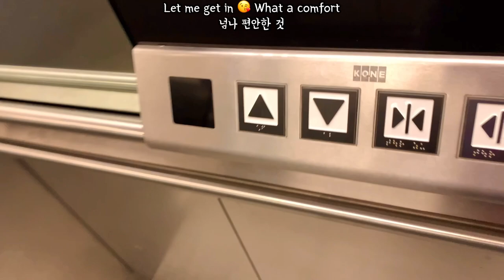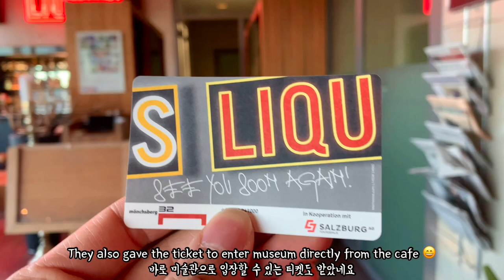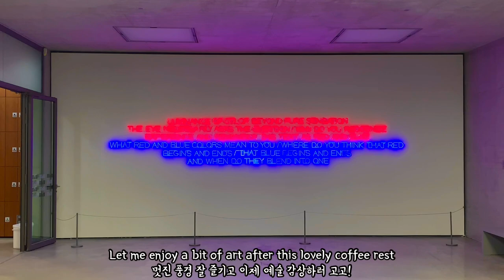Beautiful View on Salzburg with Coffee from Modern Art Museum @ Salzburg, Austria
Beautiful old city center of Salzburg, Austria, can be viewed from many locations like Salzburg castle or other high spots. In one late afternoon, I chose Modern Art Museum (Museum der Moderne) on the hill to enjoy such view. Going up with the elevator for free with Salzburg card, I took the rest in the terrace of museum cafe on 2nd floor with hot chocolate, caffe latte and sweet icecream. Obviously, the most interesting point was the wide open view on Salzburg old city center with Salzburg castle on the hill under the beautiful sunset :)